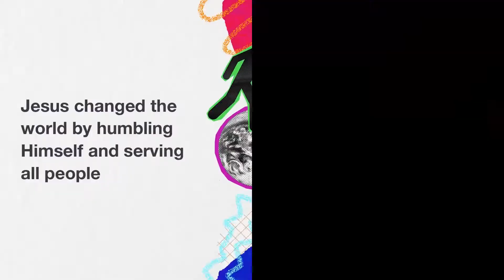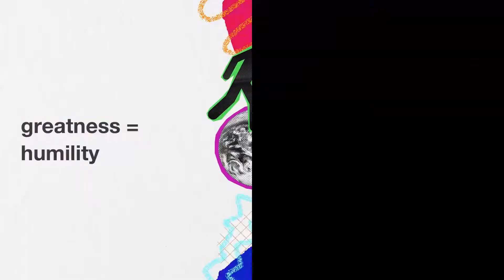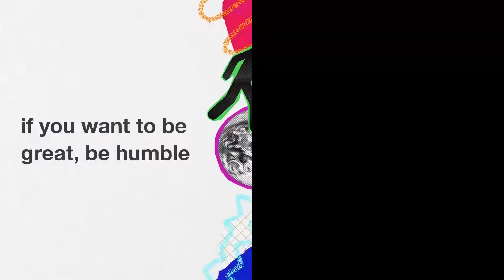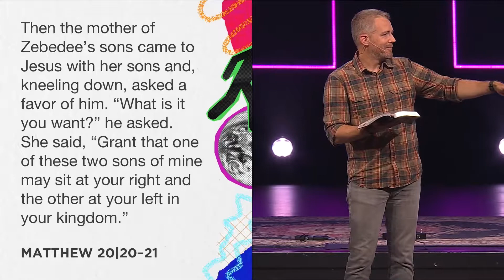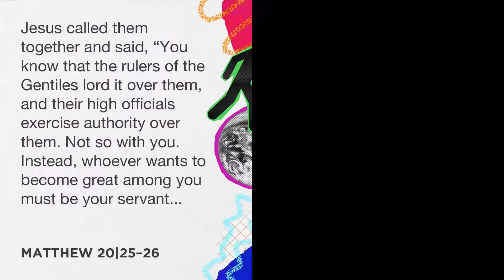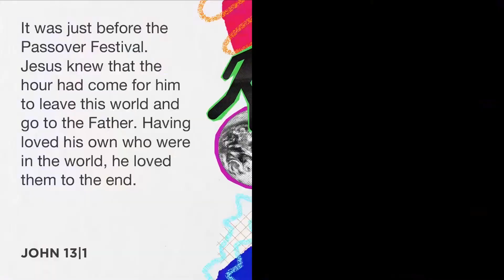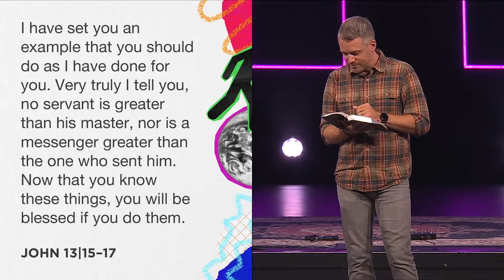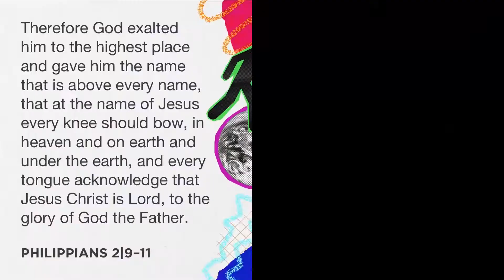One At A Time | Jesus Put Others First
Jesus said that to be the greatest, we must be a servant. Whose needs can we put in front of our own?